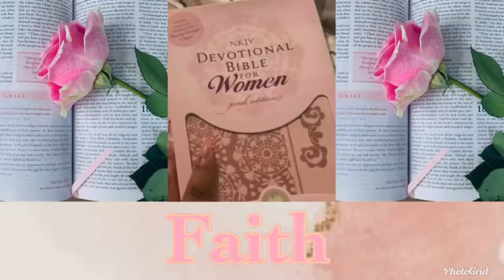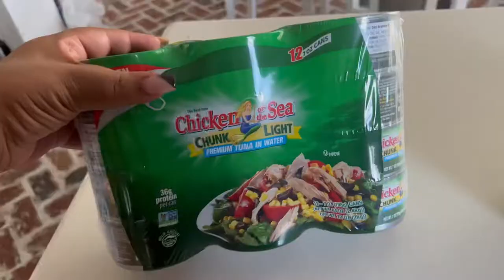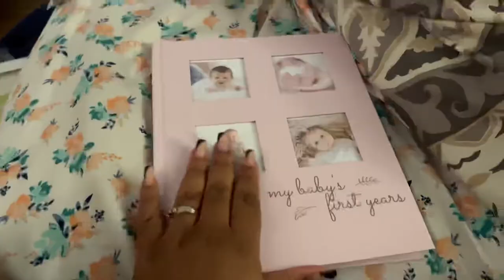Chill Weekend Vlog: Costco Run • Deep Freezer Organization • Baby Book • Beauty Supply Needs